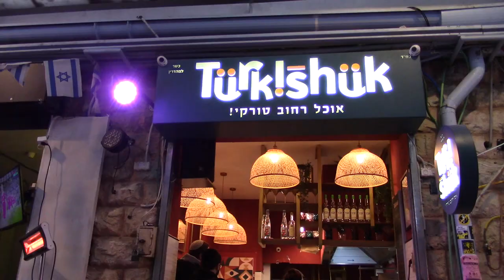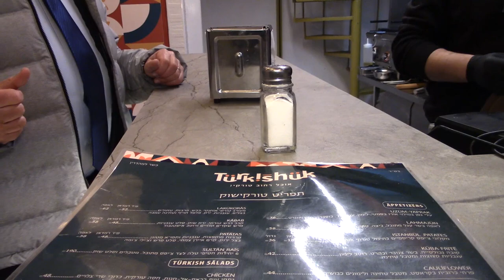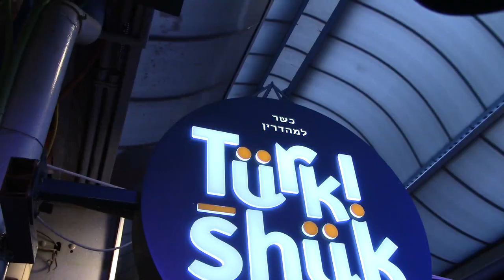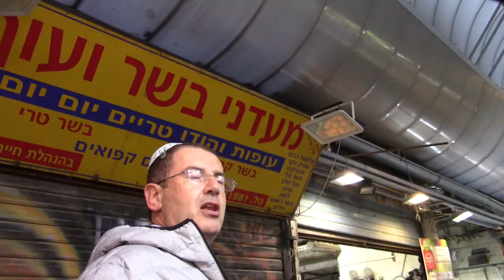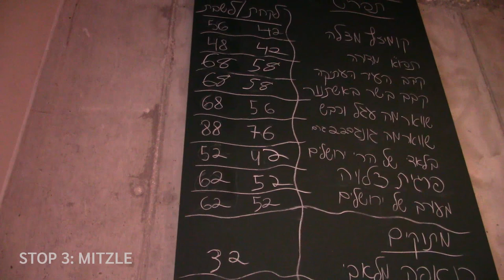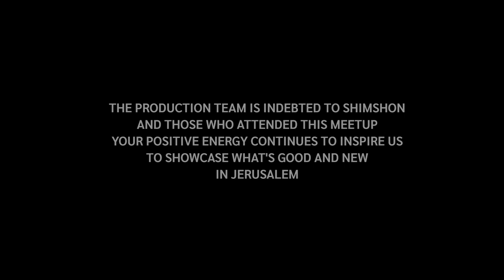Best shawarma in Jerusalem? We tried to find it! (Shimshon Eats Jerusalem S01:E04)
What's the best Turkish shawarma in Jerusalem? Today, Jerusalem's best-loved viral food critic and social commentator Shimshon Sam Leshinsky convened a meetup in order to find out.

Shimshon directed the way to three of the newest and best Turkish shawarma (kebab) establishments in the city: Aka, Turki, and Mitzle.

Restaurant 1: Aka (אקה), (HaShikma St. 6, Jerusalem) (03:22)
Restaurant 2: Turkishuk (Shuk Mahane Yehuda) (06:53)
Restaurant 3: Mitzle (Jaffa St. 105, Jerusalem) (10:38)

Enjoyed this video? Watch the rest of the Shimshon Eats Jerusalem YouTube series:

== Timestamps: ==

00:00 - Introduction
01:30 - Shimshon convenes a Q&A session
02:29 - Group sets off for first restaurant
02:43 - Shimshon explains the significance of the name 'Aka'
03:22 - Aka owner explains their dishes (Hebrew)
05:12 - Max from Brooklyn offers his opinion on Aka's meat
05:38 - Interview with Yossi, proprietor, Aka
06:53 - Turkishuk (stop two on the shawarma meetup)
07:17 - Dor explains the uniqueness of their dishes (Hebrew)
08:18 - Max gives his reaction on Turkishuk's shawarma
08:50 - Shimshon gives his reaction to Turkishuk
10:00 - Shimshon introduces Mitzle (מצלה)
10:38 - Mizle intro
11:10 - Shimshon gives his verdict on Mitzle's shawarma

== Music ==

No Need To Share (Single Friend)
Kul Riddim (Konrad OldMoney)

== Credits ==

Camera 1: Daniel Rosehill
Camera 2: Marcus James
Editing/postproduction: Daniel Rosehill
Food reviewer: Shimshon Sam Leshinsky

== Production ==

Camera 1: Canon Vixia HF R800 (Saramonic Cam Mic Plus)
Camera 2: Canon EOS 50 (internal microphone)